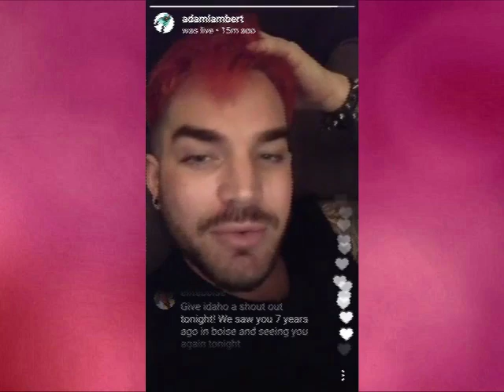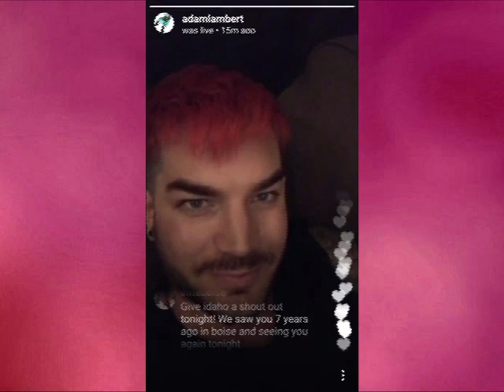Adam Lambert Backstage in Seattle July 1 before Queen show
Adam Lambert connecting with his fans with his Instagram stories and Instagram Live July 1, backstage in Seattle before performing with Queen. Adam sings his single Two Fux!   Edit.  Full Instagram Live video via Scorpio Bert